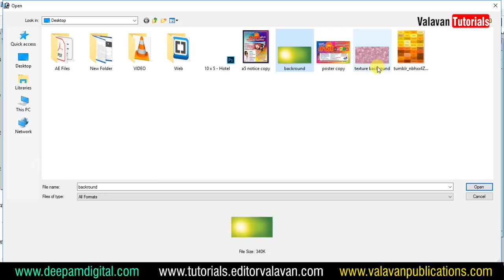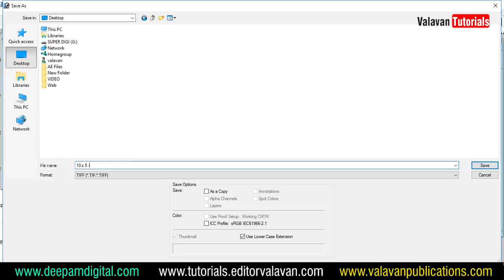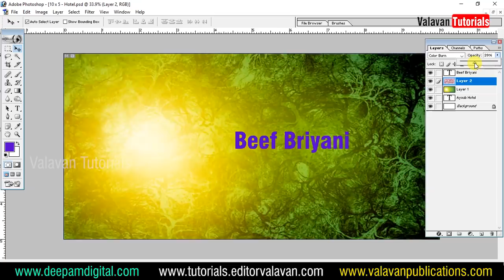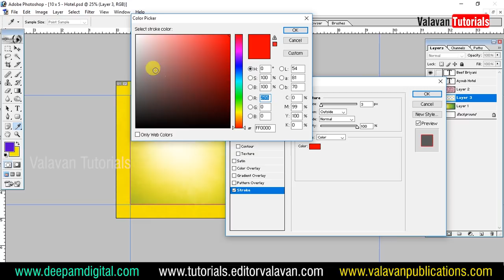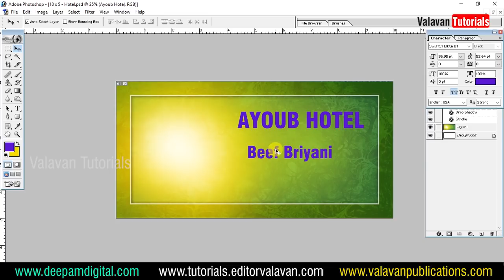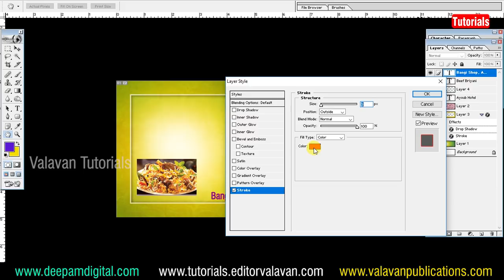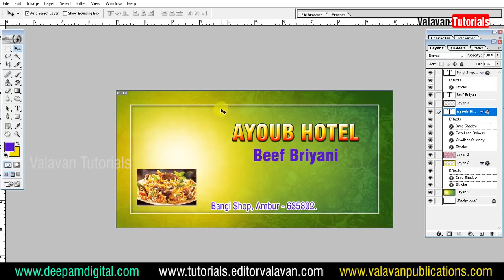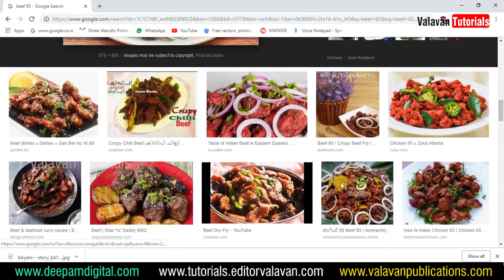How to create a Hotel Name Board in Photoshop | Valavan Tutorials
Download PSD Files

How to Use Styles

How to create own styles in Photoshop 7.0 | Valavan Tutorials

Wordpress Tutorials